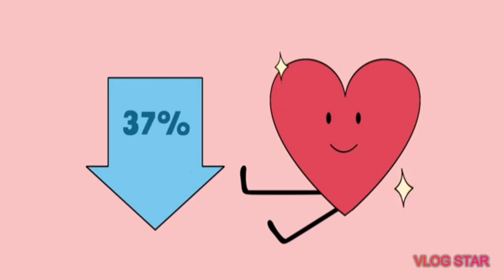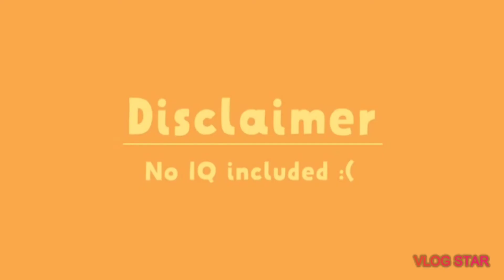22 Facts About Naps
22 Facts About Naps

After a long stressful day, what better way to recharge than a nap? There's no better feeling than napping a bit before getting back to work, but there’s more to napping than you might think. There are a lot of benefits to your body and mind when it comes to napping. Here are 22 facts about napping.

 Credits Script Writer/Editor: Steven Wu VO: Lily Hu Animator: Grace Cano YouTube Manager: Cindy Cheong